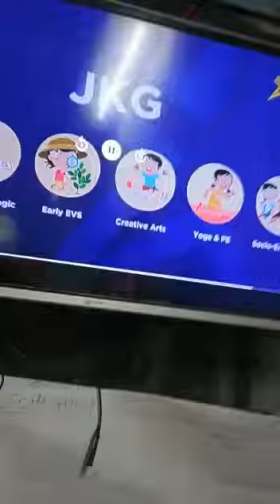Teaching Hockey Pocket Song🍎🥭🍐🍊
Video from edna ramya1983